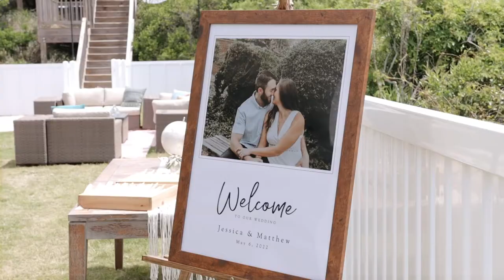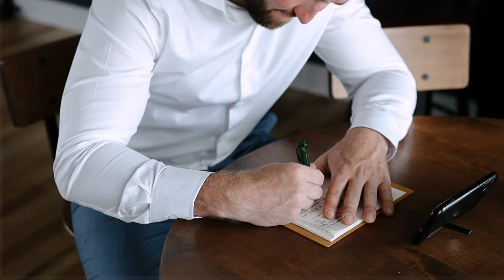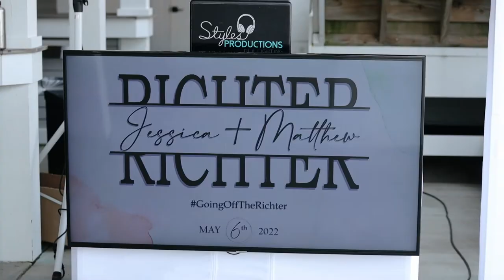ROMANTIC Boho BEACH Wedding - Corolla Beach North Carolina